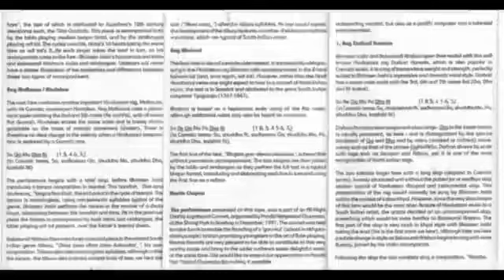Bhimsen Joshi | M Balamuralikrishna | Darbari Kanada 7 | From Jayadeva's Gita Govinda | Bombay, 1991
नाथ हरि जगन्नाथ हरि सिदति राधावास गृहे

पश्यति दिसि राहसी भवनतम
तद-अधार-मधुरा-मधुनिपि बमसम

श्री-जयदेव-कावेर इदम उदितम
रसिक-जनम तनुतम अतिमुदितम

This jugalbandi performance, recorded live at Bombay's Shivaji Park In December 1991, brings together eminent vocalists from India's two major classical music traditions. Balamurali Krishna belongs to South India's Carnatic tradition, while Bhimsen Joshi represents the Hindustani Idiom which predominates over the rest of the subcontinent. These two great artists presented a programme of considerable musical Interest, finding ample common ground between the two musical systems.

Pandit Bhimsen Josh! must be considered the doyen of Hindustani classical singers, a masterful and much-respected artist. Born in 1922 In Gadag, now in the southern Indian state of Karnataka, Bhimsen Joshi had to leam his art the hard way. He left home as a young man and travelled all over northern India In search of a suitable guru, whom he found ultimately In the famous Kirana gharana artist Sawal Gandhara.

Mangalampalli Balamurali Krishna did not face the same kind of difficulties as Bhimsen Joshi in leaming his art. Born into a musical family in 1930, Balamurali Krishna studied principally with Parupall Ramakrishnalah Pantulu of Vijayawada. One of the best-known artists In Carnatic music today, he is known not only as an outstanding vocalist but also as a prolific composer and a talented instrumentalist.

Bhimsen Joshi and Balmurali Krishna open their recital with the well-known Hindustani rog Darbari Kanada, which is also popular in Carnatic music. It is a raag of tremendous weight and strength, perfectly suited to Bhimsen Josh's Impressive and dramatic vocal style.

The two soloists begin here with a long alap (alapana in Carnatc terms), loosely structured and without the pulsed jor or madhya alap section typical of Hindustani dhrupad and instrumental alap. This presentation of the rog would normally be sung by Bhimsen Joshi within the context of a slow Khayal. However, since the very slow tempo of this form would be the most alien feature to a South Indian artist, the artists decided on an unaccompanied alap, something which would be more familiar to Balamurali Krishna. The first part of the alap is very much in khayal style with Joshi taking the lead (his is the first voice we hear), although later we hear a subtle change in style os Balamurli Krishna begins to sing with more fluency, joined by his violin accompanist.

Following the alap the two vocalists sing a composition, "Naath Hari" the text of which is attributed to Jayadeva's 12th-century devotional work, the Gita Govinda. This piece is accompanied both by the tabla playing medium tempo teentaal, and by the mridangam playing adi taal. The cycles conclude, teentaal's16 beats taking the same time as adi taal's  8. As each singer takes the lead in sum, so his accompanists come to the fore Bhimsen Joshi's harmonium and tabla and Balamural Krishna's violin and mridangam. Listeners will never have a clearer illustration of the similarities and differences between these two types of accompaniment.